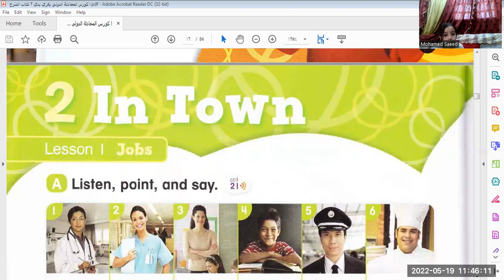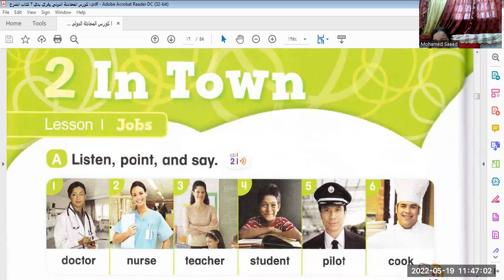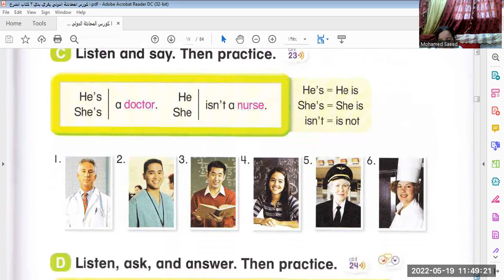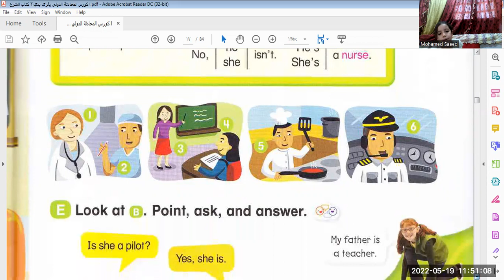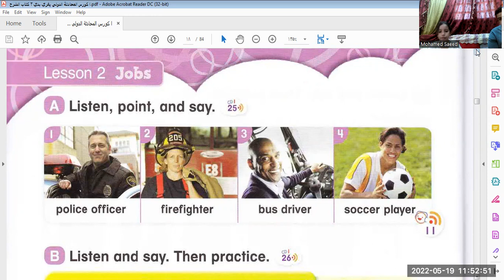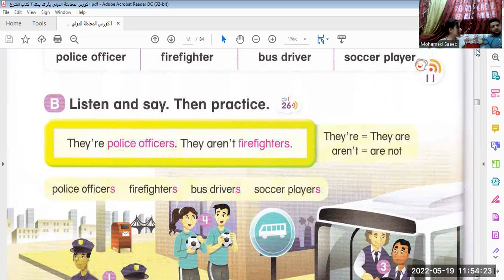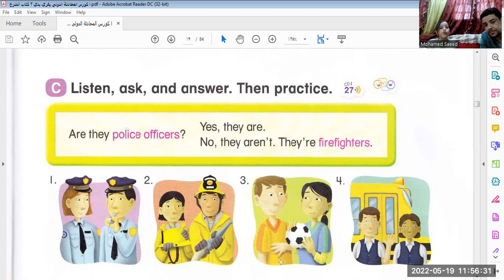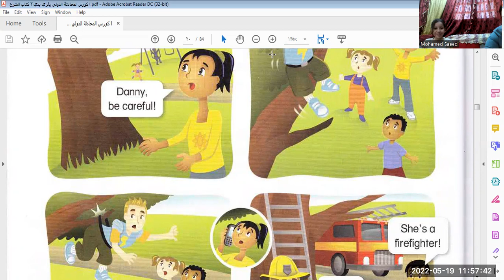كورس المحادثة فيديو رقم 4 ... jobs